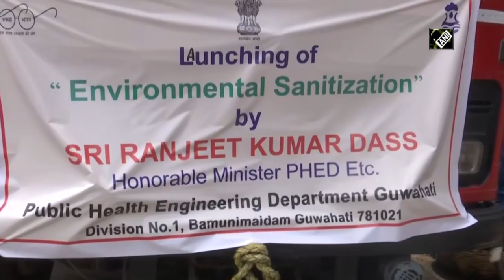Assam Minister Ranjeet Dass participates in sanitisation drive in Guwahati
Guwahati (Assam), May 25 (ANI): Amid the second wave of COVID-19 pandemic, the sanitisation drive was conducted in Guwahati to combat the virus. Assam Minister Ranjeet Kumar Dass participated in the sanitisation drive, which was conducted in Fancy Bazaar in Guwahati. Ranjeet Kumar Dass said, “Police, Health and fire departments are carrying out this drive amid rising COVID cases. They're not only going to sanitise cities but villages as well.(AM)